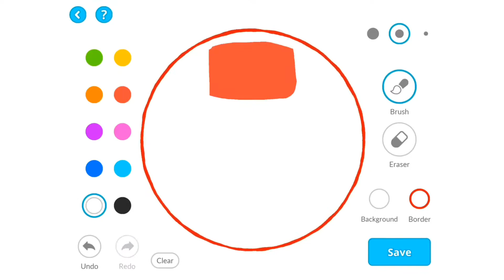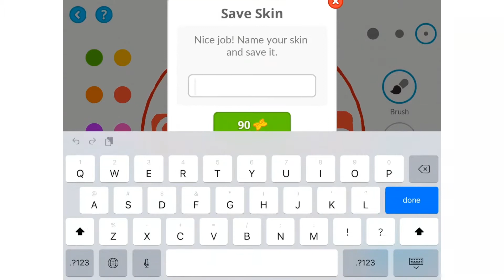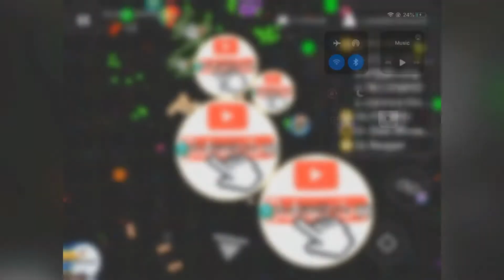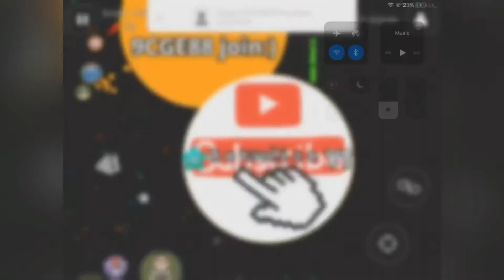Creating a YouTube Skin + EPIC REVENGE!!! Agario Mobile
Sorry for giving you a seizure, just trying out different editing!